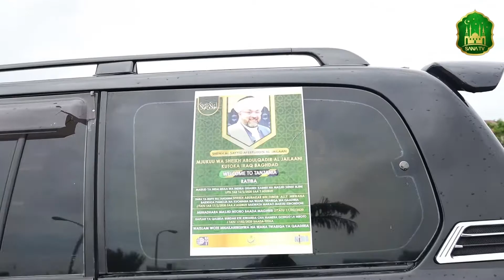MAPOKEZI YA SHEIKH AL SAYYID AFEEFUDDIN AL JAILAANI (AIRPORT YA MWALIMU NYERERE (VIP TERMINAL))